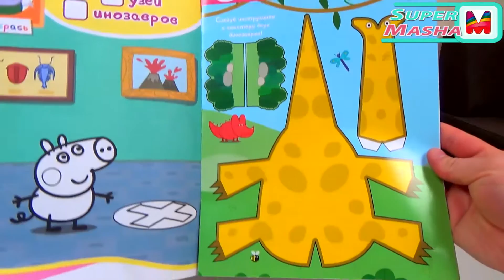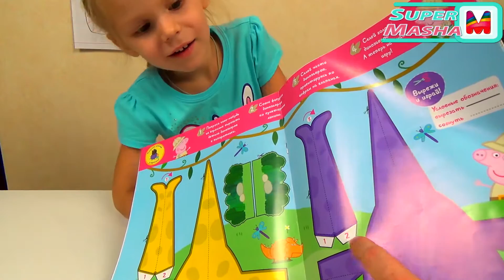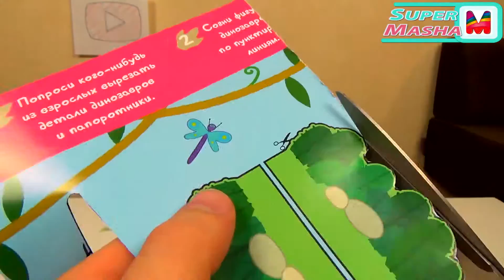Свинка ПЕППА на русском новые серии ► ДИНОЗАВР Как сделать СВОИМИ Руками DINOSAUR Peppa Pigs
ДИНОЗАВР из мультика  Свинка ПЕППА ► Как сделать СВОИМИ Руками DINOSAUR Peppa Pigs Handmade DIY